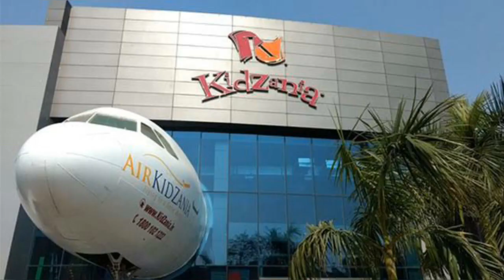Visit to kidzania noida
Kids enjoyed a lot
must go once
not only ur kids u also enjoy